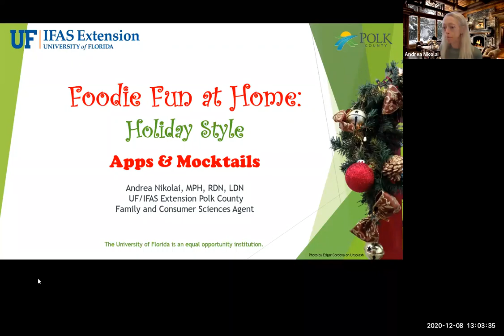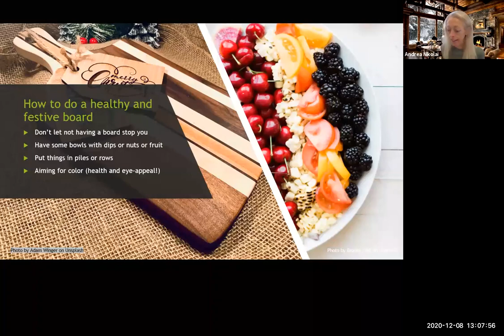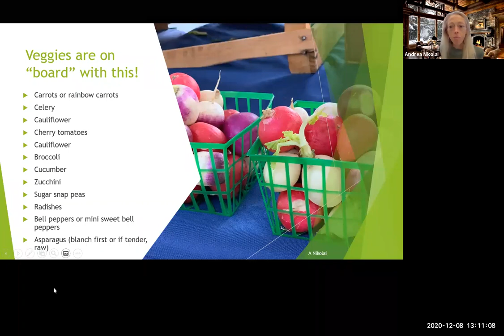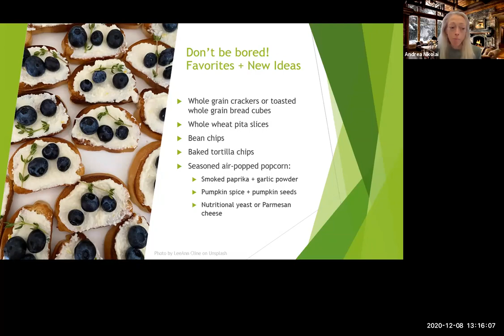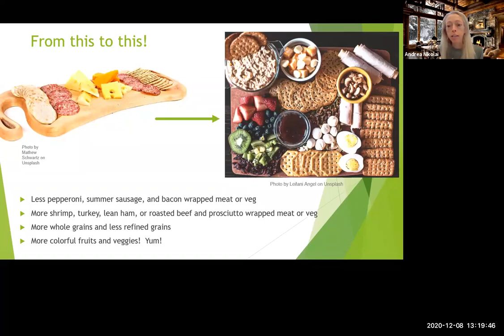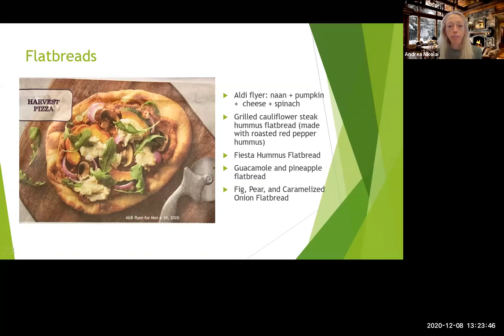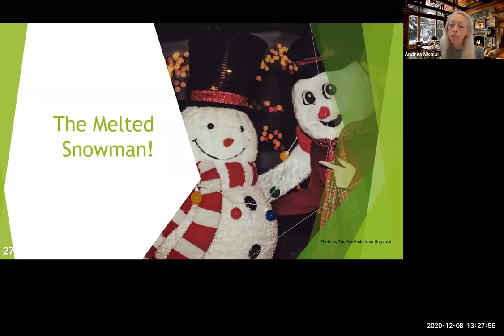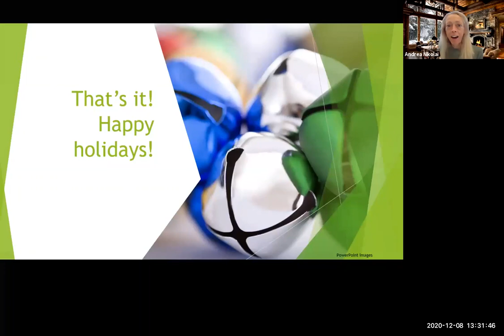12-8-20 Foodie Fun at Home: Holiday Style! Apps + Mocktails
Get some great ideas for holiday appetizers and some nutritious and delicious ideas for your holiday cheeseboard.  Plus, fun drinks the whole family can enjoy!